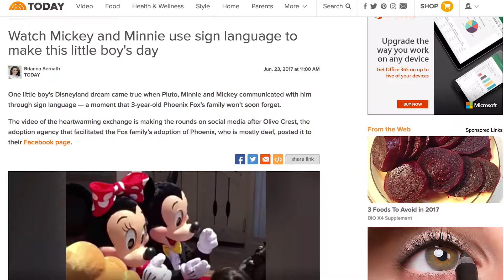Olive Crest Goes Viral: Inland and Desert Communities